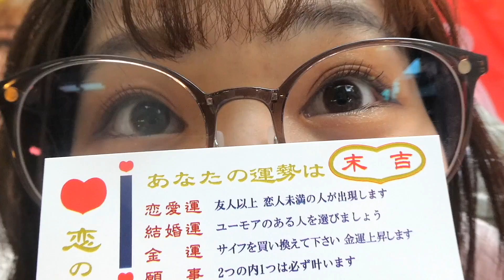【Vlog】幼馴染男女３人で初夏の、幸せ江ノ島リゾート♡日帰り珍道中！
✏️幼馴染３人組！
日々の「あんなことやこんなこと」を更新！
食べたり、メイクしたり、変なことをしたり・・・
男女３人組「PKA」が今日もどこかで暴れています。

◎◎◎official SNS◎◎◎